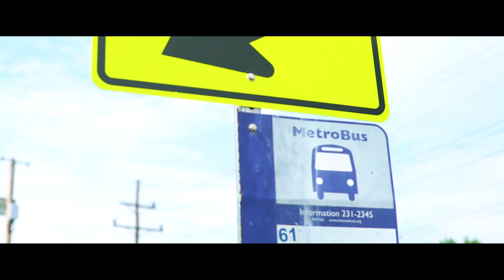E.A. & Vennyvicciii - "On One" ( Official Music Video ) Shot